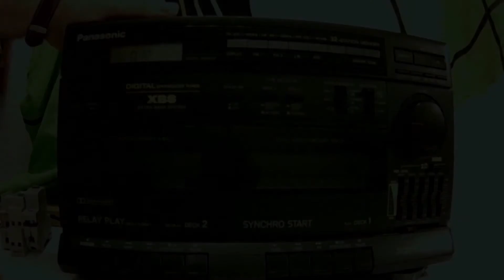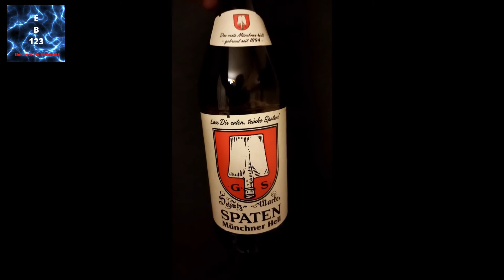Der elektrische Wirkungsgrad, Wirkungsgrad berechnen in der Elektrotechnik mit der Leistung , Arbeit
In dieser Videoaufnahme behandeln wir den elektrischen Wirkungsgrad, dieses Video ist das erste Teilvideo dazu, das zweite Teilvideo dazu wird folgen.

-- Restposten, Sonderposten, Trendartikel, auch Neuware zum Kaufen